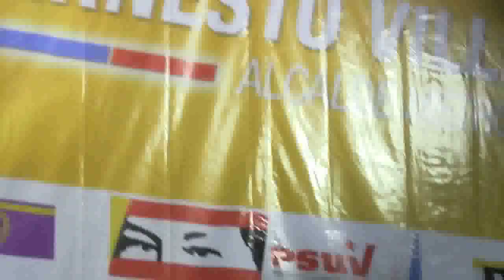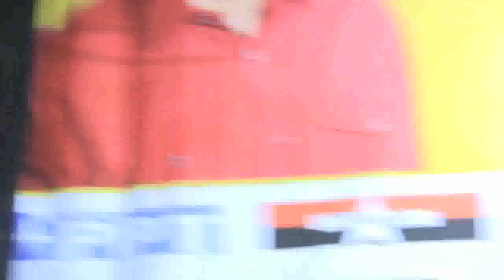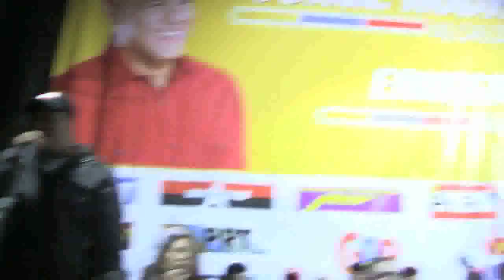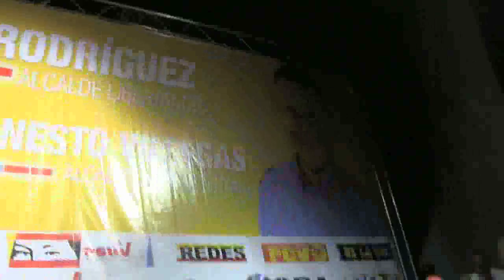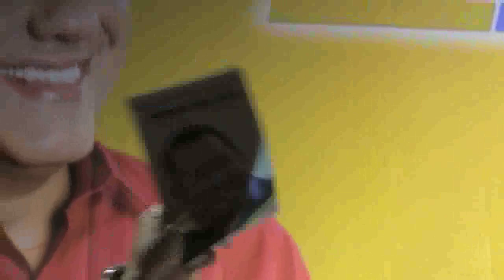Gran Polo Patriótico en el Teatro Catia, aporrea tvi, noviembre 2013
El miércoles 27 de noviembre, fecha emblemática para La Revolución Bolivariana se dieron cita miembros de todos los partidos del Polo Patriótico del municipio Libertador, para apoyar las candidaturas de Jorge Rodríguez,Ernesto Villegas quien va por la Alcaldía Metropolitana.

En un ambiente festivo, con alegría y fervor revolucionario partidos pertenecientes al polo expresaron su apoyo a sus candidatos.

En el Teatro Catia,recuperado por la Alcaldía Libertador, presidida por Ernesto Rodríguez quien aspira a la reelección y según los entendidos con amplias posibilidades quien además, le lleva un ampio margen a su mas cercano contrincante.

Eduardo Piñate, diputado a la Asamblea Nacional actuó como anfitrión de este evento y presentó a los,representantes de los diferentes partidos que conforman el Polo Patriótico, quienes expresaron su apoyo a Jorge Rodríguez y Ernesto Villegasy a todos los candidatos a concejales: Ilenia Medina por el PPT, Humberto Berroterán de la UPV, Didalco Bolívar de PODEMOS, Oswaldo Jimenez ´Canica¨ de TUPAMAROS, Claudio Blanco de REDES, Yul Yabur del PCV, Wilmer Molato del MEP y Dario Vivas del PSUV y del Gran Polo Patriótico. Cerraron el acto Ernesto Villegas y Jorge Rodríguez quienes en sus respectivos discursos mostraron confianza en eltriunfo de las próximas elecciones del8 de diciembre.